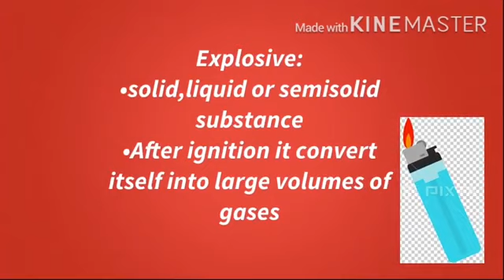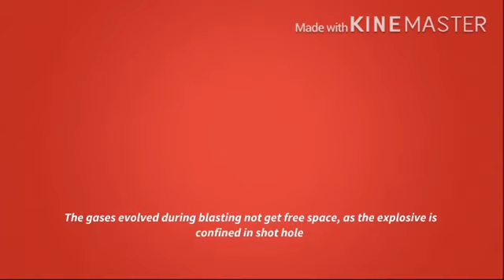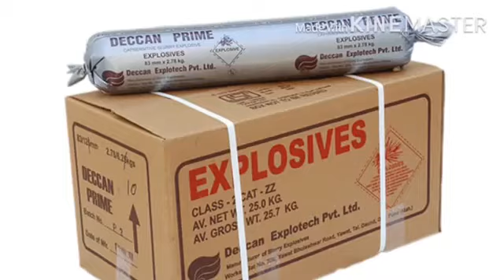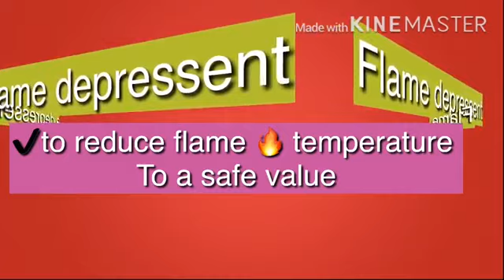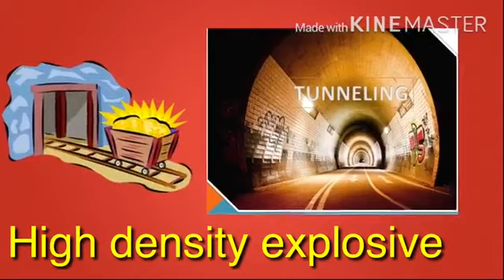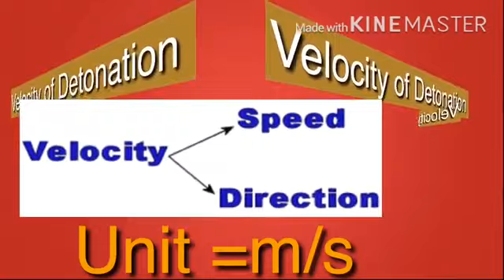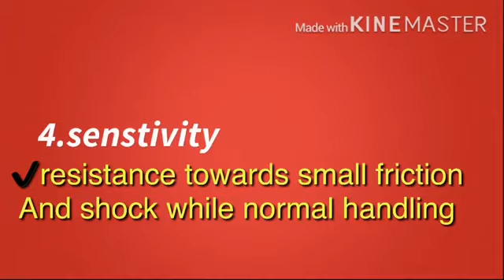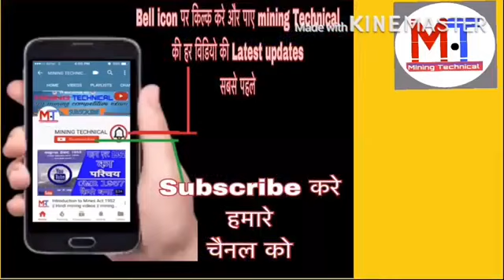INTRODUCTION OF EXPLOSIVE